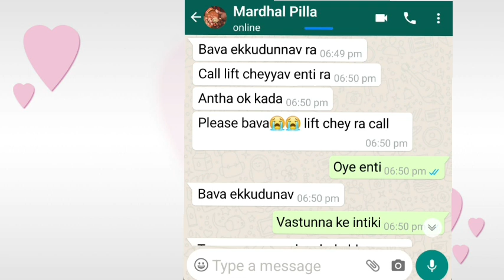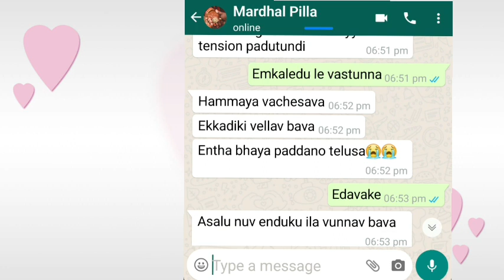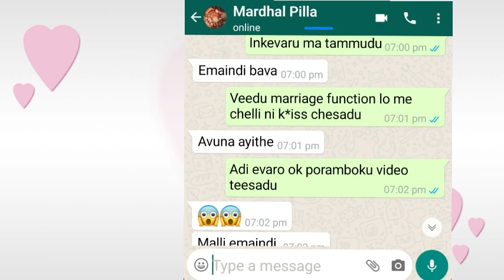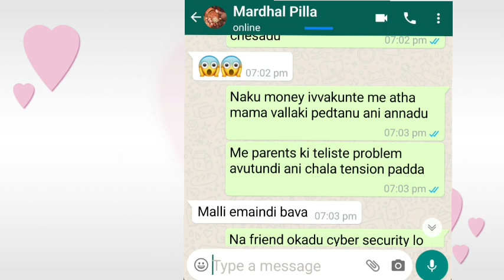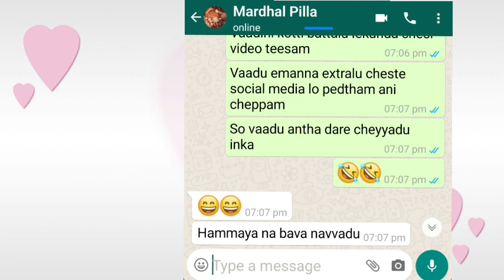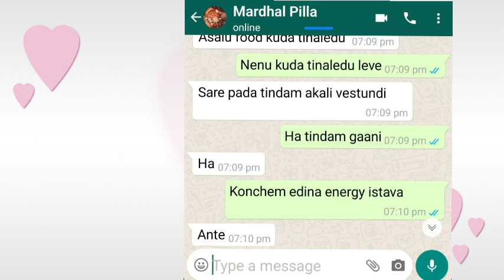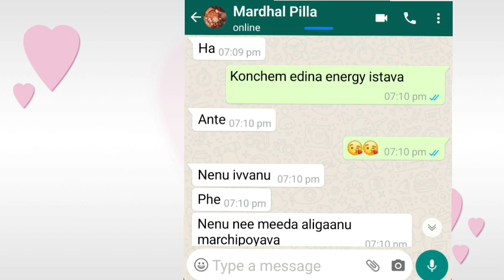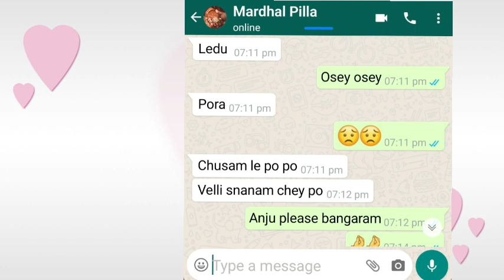😭 Bava Problem Revealed |Crazy Bava Mardhal Love Season 2 Episode-2 | Avis Chats